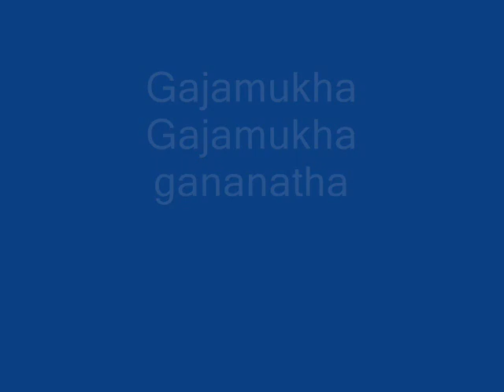gajamukha gajamukha 001